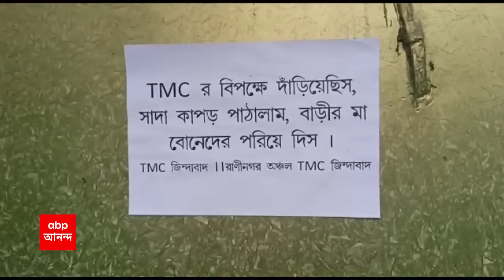Panchayat Election: মনোনয়ন প্রত্যাহারে প্রার্থীকে চাপ! সাদা থান পাঠিয়ে হুমকির অভিযোগ TMC-র বিরুদ্ধে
ABP Ananda Live :মনোনয়ন (Nomination) পর্ব শেষ হতেই এবার জেলায় জেলায় মনোনয়ন প্রত্যাহার করার জন্য চাপ দেওয়ার অভিযোগ উঠছে তৃণমূলের (TMC) বিরুদ্ধে। জয়নগরে বাম সমর্থিত নির্দল প্রার্থীর বাড়িতে সাদা থান পাঠানোর অভিযোগ উঠল। হুমকি পোস্টার (Poster) পড়েছে মুর্শিদাবাদের রানিনগরে। এনিয়ে রাজনৈতিক চাপানউতোর চরমে উঠেছে।